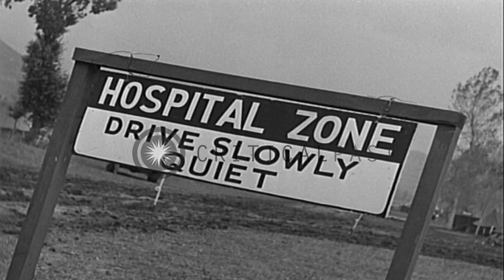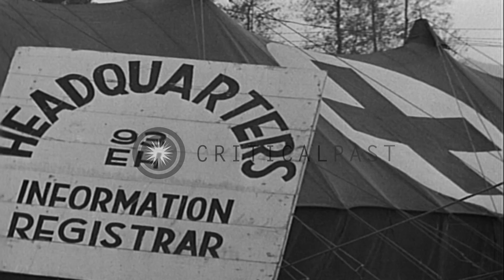Recuperating Allied soldier at 93rd Evacuation Hospital in Caizzo, Italy during W...HD Stock Footage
Recuperating Allied soldier at 93rd Evacuation Hospital in Caizzo, Italy during World War II.

Allied soldiers at 93rd Evacuation Hospital in Italy during World War II. A ward orderly bathe a pup in a tub as recuperating allied soldiers look on. Soldiers with bandages on their wounds. Signs read 'Hospital zone drive slowly, quiet' 'Hospital 93rd EH information registrar'. Location: Caizzo Italy. Date:  1943.

57,000+ broadcast-quality historic clips for immediate download.